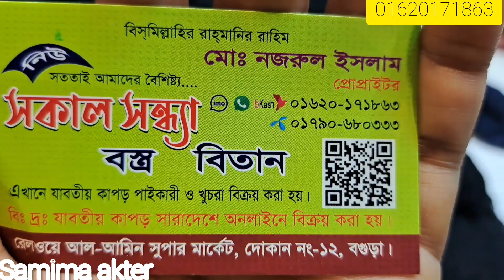সকাল সন্ধ্যা থেকে আবারো ১০০ টাকার ধামাকা অফার না দেখলে মিস করবেন || samima akter